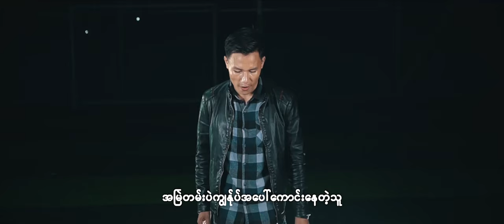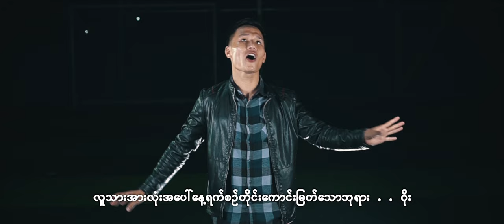Official Music Video) Title :ချီးမွမ်းထိုက်သောဘုရား တေးရေး/တေးဆို ဂျူလီရို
Title :ချီးမွမ်းထိုက်သောဘုရား
         တေးရေး/တေးဆို           ဂျူလီရို
 𝐌𝐮𝐬𝐢𝐜 𝐕𝐢𝐝𝐞𝐨  𝐃𝐢𝐫𝐞𝐜𝐭𝐨𝐫           𝐎𝐩𝐞𝐧
𝐆𝐮𝐢𝐭𝐚𝐫 & 𝐚𝐫𝐫𝐚𝐧𝐠𝐞𝐦𝐞𝐧𝐭            𝐘𝐨𝐥𝐢 𝐆𝐮𝐢𝐭𝐞𝐫
                            𝐃𝐫𝐮𝐦               𝐒𝐞𝐞 𝐒𝐚𝐫 𝐃𝐞𝐞
                               𝐊.𝐁                 𝐏𝐡𝐮 𝐒𝐚𝐲
                             𝐁𝐚𝐬𝐬                 𝐑𝐚𝐢𝐧 𝐉𝐨
                           𝐒𝐭𝐮𝐝𝐢𝐨                𝐌𝐞 𝐂𝐡𝐚𝐲

                          𝐌𝐢𝐱𝐢𝐧𝐠                𝐘𝐚𝐰 𝐒𝐢
                      𝐇𝐚𝐫𝐦𝐨𝐧𝐲                𝐘𝐚𝐰 𝐇𝐭𝐢 𝐅𝐚